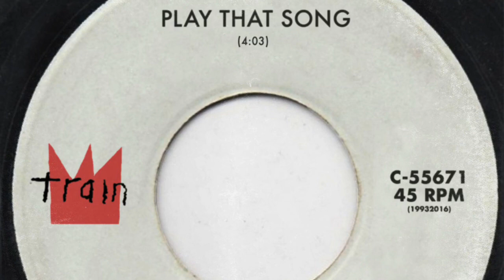Train - Play That Song (Speed Up Mix)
Once I have received your message and determined you are the proper owner of this content I will have it removed, no drama at all. I try to help promote their music and their social network.